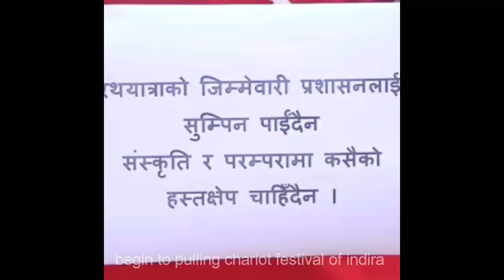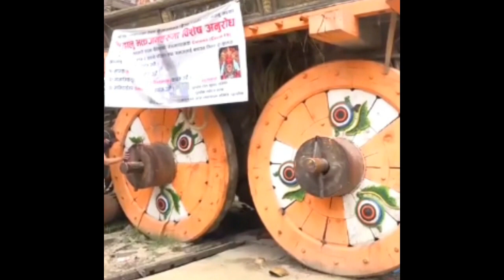रातो मच्छिन्द्रनाथको रथ तान्न निशेधाज्ञा तोडेर कोरोना महामारीको जोखिमबीच सयौं संख्यामा स्थानीय झडप.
रातो मच्छिन्द्रनाथको रथ तान्न निशेधाज्ञा तोडेर कोरोना महामारीको जोखिमबीच सयौं संख्यामा स्थानीय झडप. कोरोना महामारीको जोखिमबीच रातो मच्छिन्द्रनाथको रथ तान्न निशेधाज्ञा तोडेर सयौं संख्यामा पुल्चोकमा भेला भएको भीडलाई प्रहरीले पानीको पोहोरा र अश्रुग्यास हानेर तितरबितर पारेको छ। स्थानीय र गुठियारहरूको भीडले रातो मच्छिन्द्रनाथको रथ तानेर बीच सडकमा ल्याएका थिए। प्रहरीले स्थिति नियन्त्रणमा लिन पानीको पोहोरा र अश्रुग्यास हानेर यसको जवाफमा रथ तान्न आएकाहरूले प्रहरीमाथि ढुंगा हानेर जुलुस गरेबो थियो। केही प्रहरी घाइते भएका छन् भने केही स्थानीयलाई पनि चोट लागेको छ। झडपका क्रममा एउटा मोटरसाइकलमा आगो लागेको थियो, जसलाई प्रहरीले पानीको पोहोरा छ्यापेर निभाएका थिए। सुरूमा सम्झाइबुझाइ गरेर हटाउन खोज्दा पनि नमानेपछि बल प्रयोग गर्नुपरेको बताए।
प्रहरी र रथ तान्नेहरूबीच भएको झडपका क्रममा केही बेर पुल्चोक तनावपूर्ण क्रस्त भएको थियो। पुल्चोक सडकमा ठूलो संख्यामा प्रहरी तैनाथ गरेर नियन्त्रनका लिएको थियो। उनीहरूले मूल सडकबाट भीड पन्छाएर रथलाई घेरेर राखेका छन्। रथ तान्न आएकाहरू पुल्चोकबाट मंगलबजार जाने बाटोतर्फ मदन स्मारक स्कुलनिर नाराबाजी गर्दै थियो। प्रहरीले उनीहरूलाई त्यहाँबाट अगाडि आउन नदिन बाटो छेकेका थिए। लामो समयदेखि थाती रहँदै आएको रातो मच्छिन्द्रनाथको रथयात्रालाई केही स्थानीय र गुठियारहरूले निषेधाज्ञाकै बीच चलाउन खोजेका थिए। मलमास अगाडि नै मच्छिन्द्रनाथलाई बुंगमती लग्नुपर्ने प्रचलनका कारण अधीर भएका स्थानीय सयौंको संख्यामा पुल्चोकमा जम्मा भएका थिए। गुठी संस्थानले रथ तान्ने व्यवस्था नगराइदिएको र समय घर्कंदै गएकाले जनता आएर तान्न सुरू गरेका हुन्, रथ निर्माणका नाइके दिलकुमार बहारीले भने।
आक्रोशित भीडले प्रहरी कारबाहीलाई स्थानीय जात्रापर्वमाथि सरकारी दमनका रूपमा लिएको छ। उनीहरू यो जात्रासँग आफूहरूको भावनात्मक सम्बन्ध जोडिएको बताउँछन्। सदियौंदेखि चल्दै आएको परम्परा निर्वाह गर्न कसैले नबोलाए पनि स्वतस्फुर्त रथ तान्न आएको एक सहभागीले बताए।
कतिपयले भने कोरोना संक्रमित संख्या दिनप्रतिदिन बढिरहेका बेला यति ठूलो संख्यामा मान्छे भेला हुनुले संक्रमण फैलिने जोखिम बढ्ने बताएका थिए।